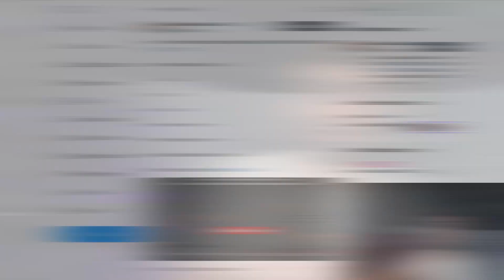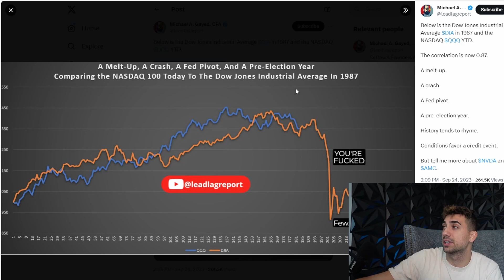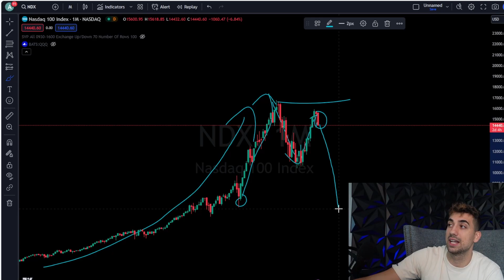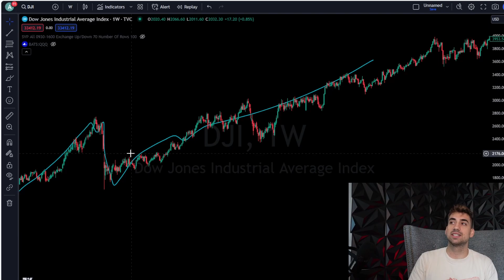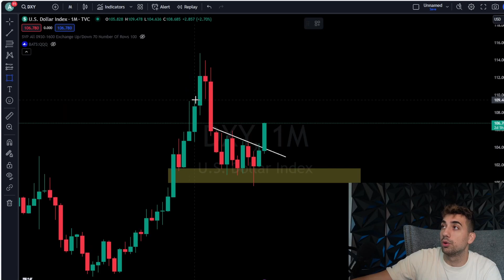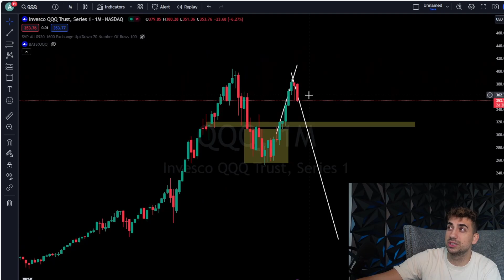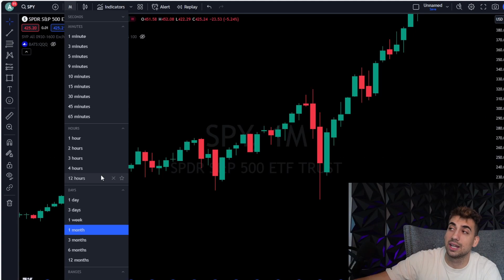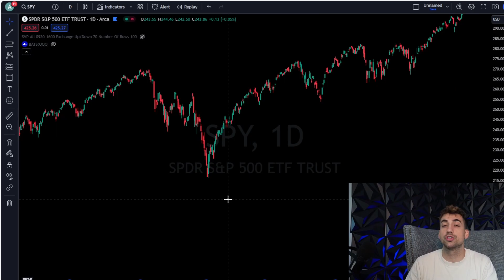Crash Incoming? Urgent Warning To All Traders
Join our premium chat room where we trade live daily!
-Daily watchlist
-Real Time Trade Signals
-Professional team with expertise in options, forex, futures, crypto and more
-Educational resoursces to help grow your knowledge and wealth
-Free Intro to the server